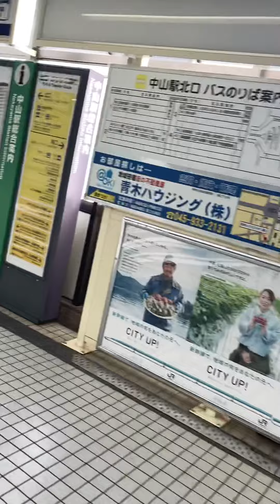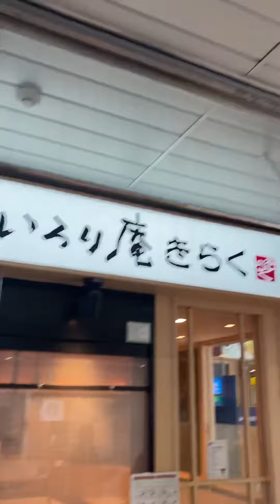No.474 JR 横浜線 中山駅